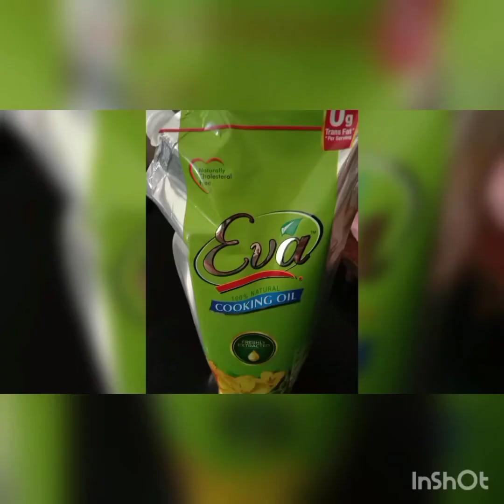easy recipe of tasty masoor daal with only few ingredients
easy recipe of masoor daal#tasty masoor daal few ingredients easy to cook@Ayesha Kitchen